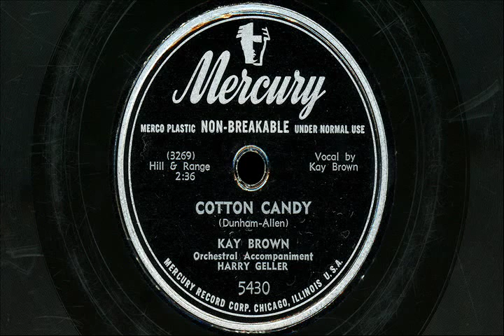Kay Brown - "Cotton Candy"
Mercury 5430